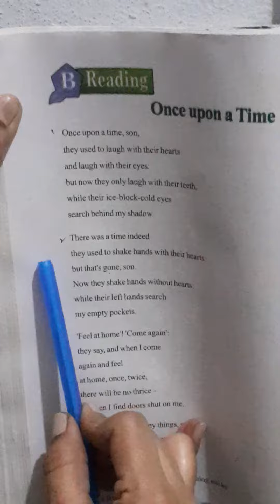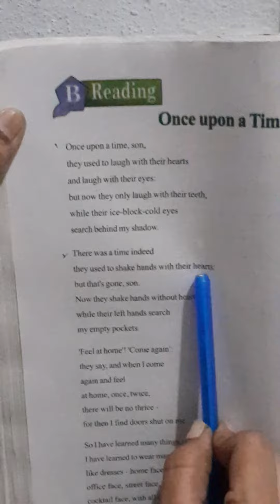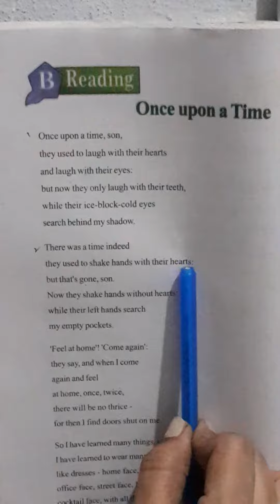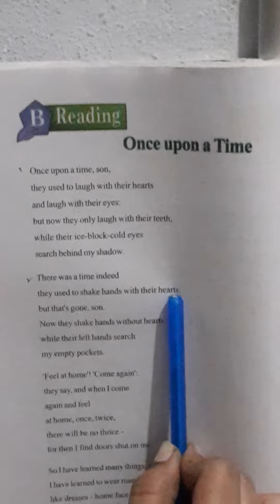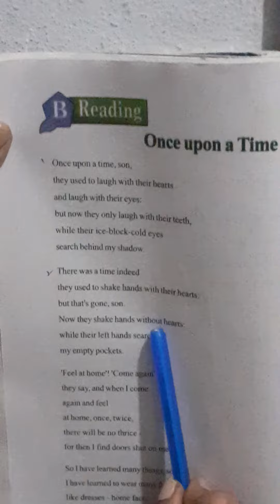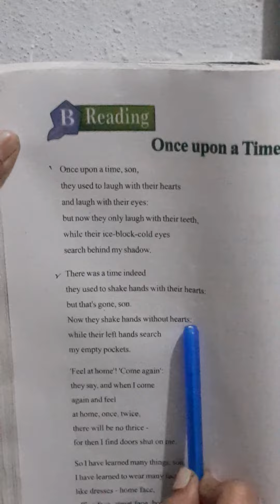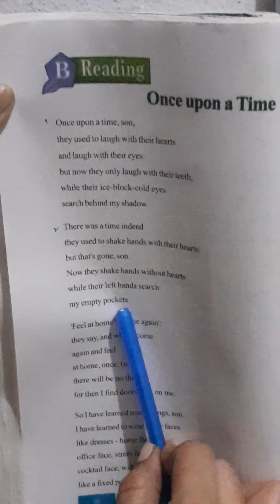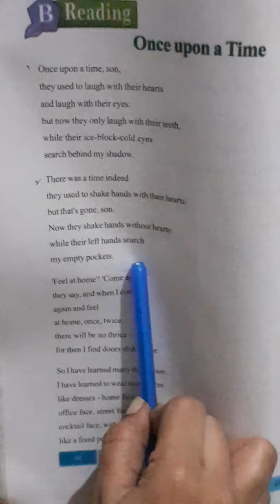SDYMRR High School and 10th Class English Once upon time Part 2